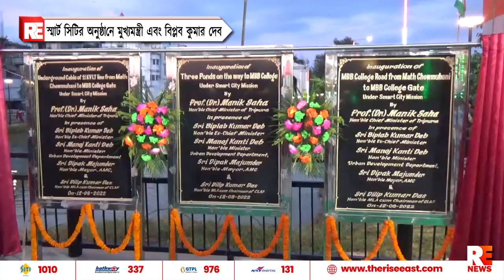স্মার্ট সিটির অনুষ্ঠানে মুখ্যমন্ত্রী এবং বিপ্লব কুমার দেব